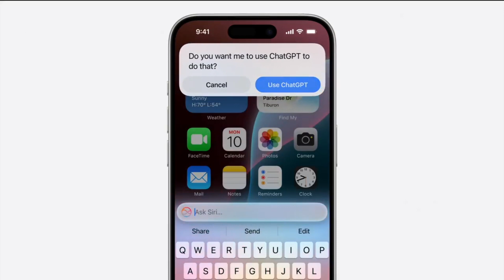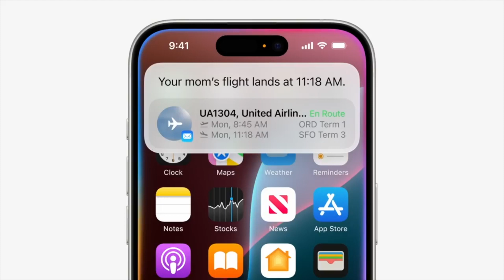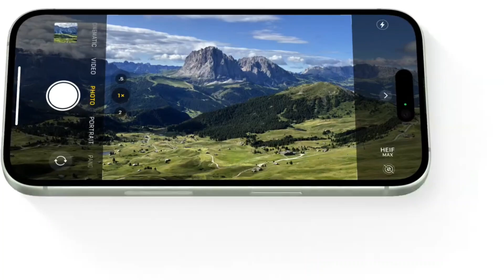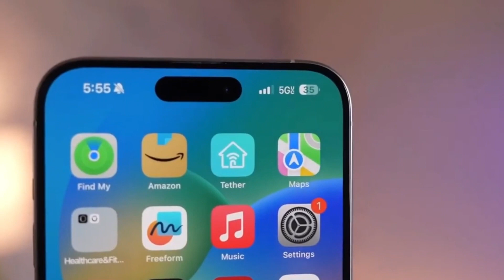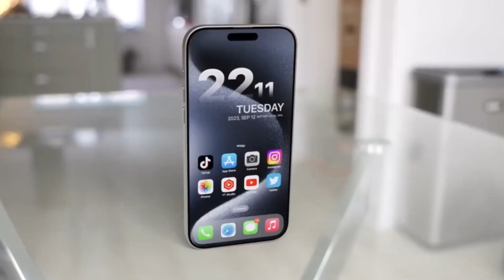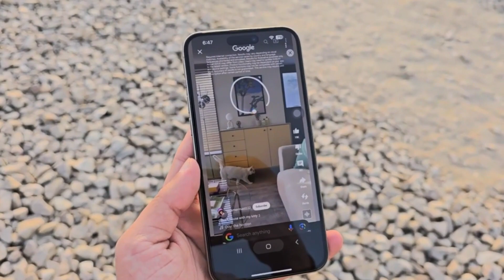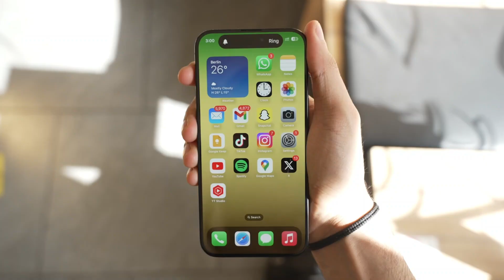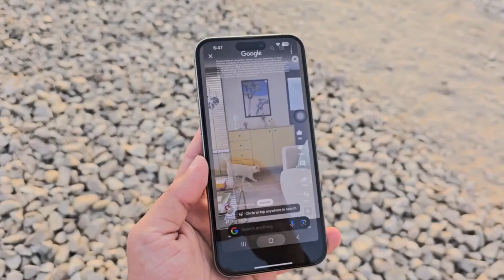iPhone 16 Pro Max - NEW ERA OF AI🔥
Apple has finally revealed the key features of the iPhone 16 Pro Series, including Apple Intelligence, a record-breaking design, upgraded camera, and more!

PEACE!!